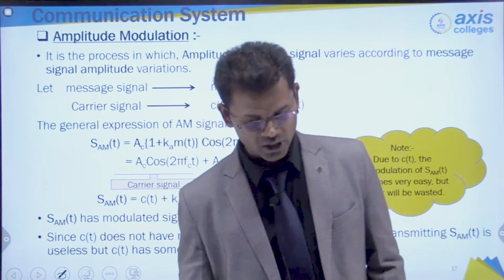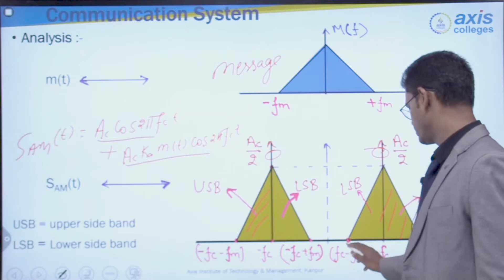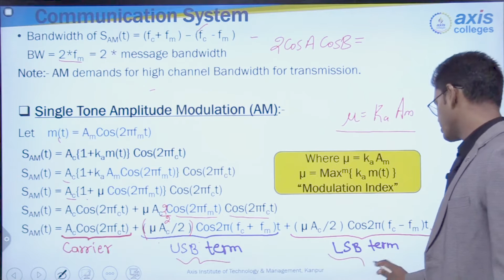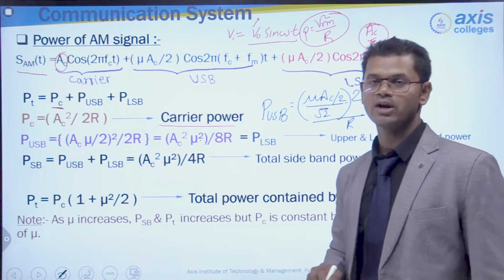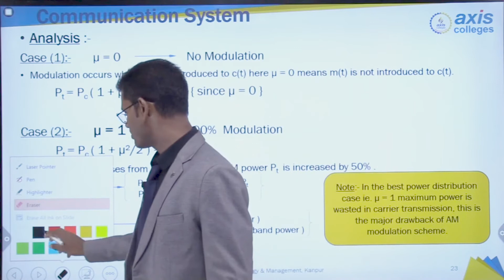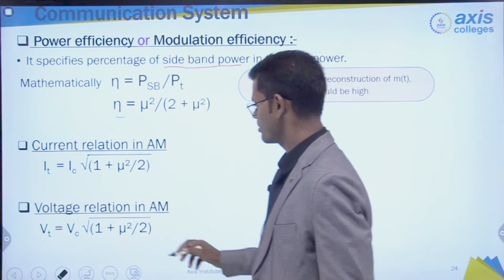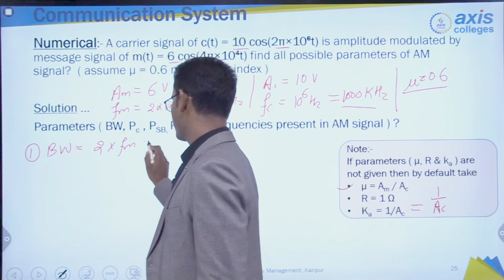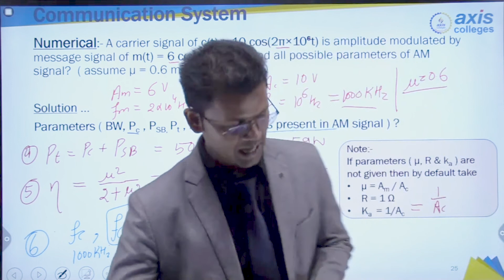Communication System Part 2 || Axis College